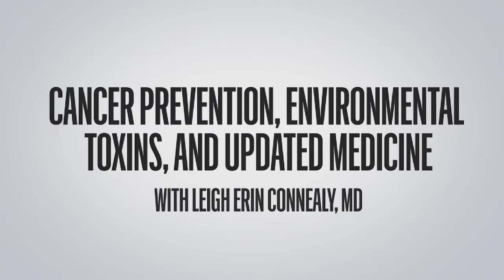Leigh Erin Connealy, MD: Environmental Toxins, Updated Medicine, and Cancer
Your health is not only of significance and importance to just you. Self-care is not selfish, self-care is the new healthcare and it’s vital in life and in our communities. Today’s guest is Leigh Erin Connealy, M.D., who is a prominent leader in the field of Integrative and Functional Medical. She utilizes the best of all sciences including homeopathic, conventional, Eastern medicine, and modern medicine and is the Medical Director of two unique clinics: The Center for New Medicine and Cancer Center for Healing. The Center For New Medicine focuses on prevention and internal medicine, early detection of disease and cancer, human optimization, yearly physicals, auto-immune disease, natural hormone replacement, chronic issues, and aesthetics. Dr. Connealy feels we must treat “the whole person”, the patient with the disease and not the disease of the patient, while determining the origin of the illness. Dr. Connealy created the Cancer Center for Healing because of the epidemic spread of cancer. Patients receive scientifically based treatments and integrative protocols. She has created an acute awareness of the need to focus on cancer prevention, providing unique testing to determine the early stages of cancer, years before it is revealed in a scan. This is a fascinating conversation with a physician that firmly believes in taking in the entire picture and empowering and educating her patients, while advocating for patients to get treated with the most up-to-date medicine. As listeners tune in they’ll hear from Dr. Connealy about how she got to where she finds herself today and how everything in the way we live life integrates into our health, as she likes to say, “Self-care is healthcare”. So tune in today, and enjoy!